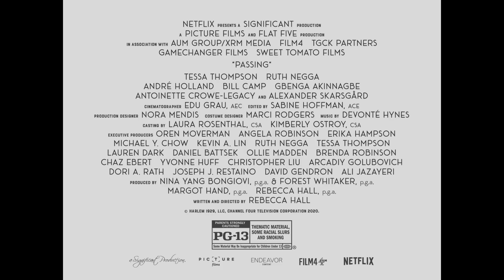Passing Trailer #1 (2021) | Movieclips Trailers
Check out the official Passing Trailer starring Tessa Thompson!

Starring: Tessa Thompson, Ruth Negga, André Holland, Alexander Skarsgård
Directed By: Rebecca Hall
Synopsis: A woman is reunited with a Black friend who has been living her life as a white person.